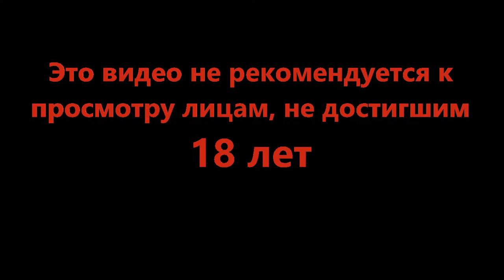Так, пацаны, за мной - INSIDE #4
Почему я так могу? Куда мне нужно? Кто они все? Видимо единственный способ узнать этой просто идти вперёд